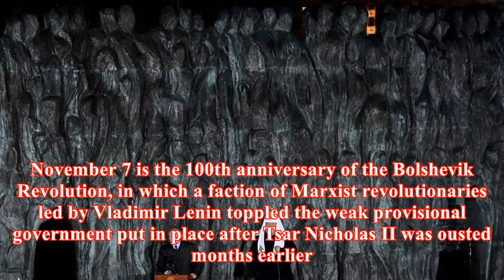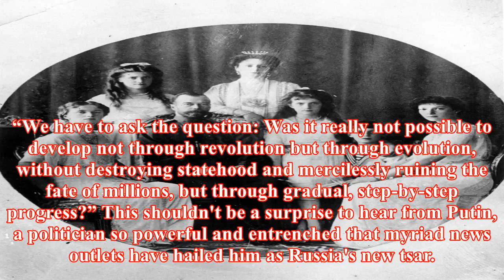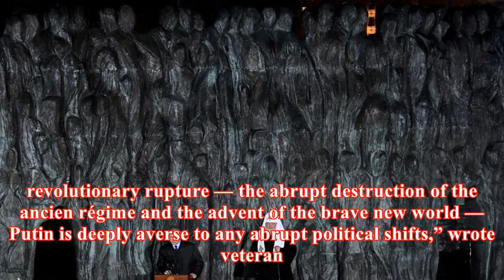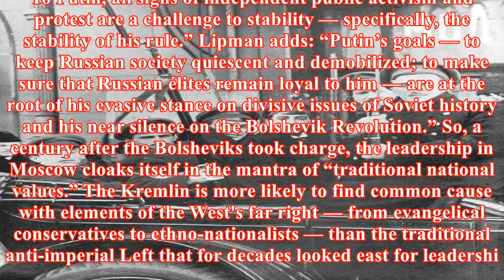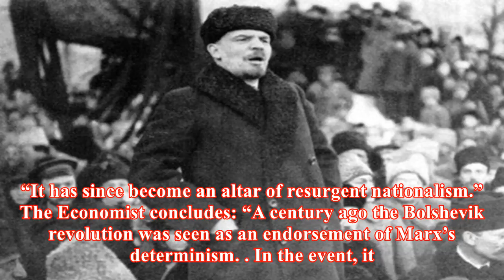A century after the bolshevik revolution, russia has its tsar